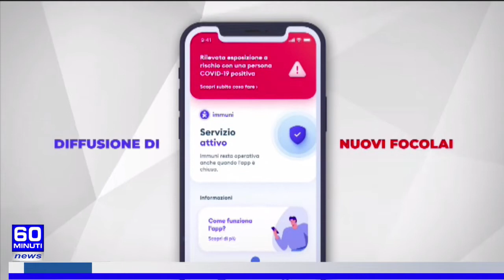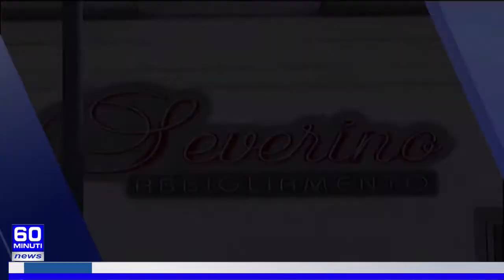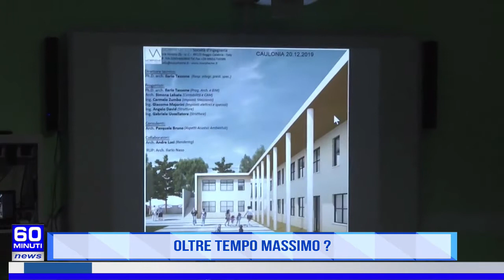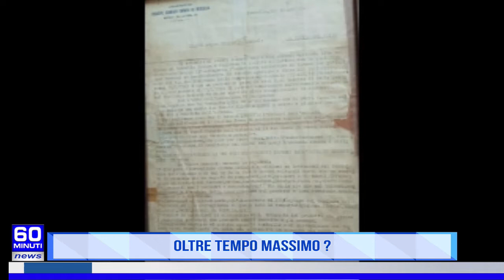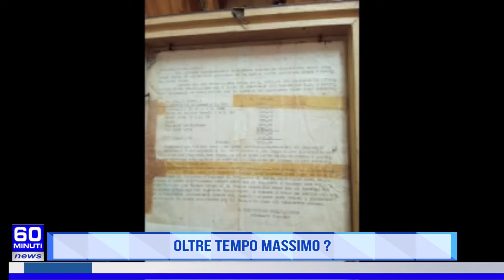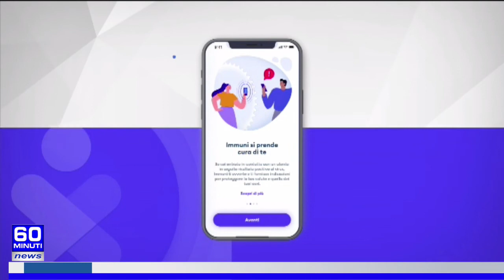60 NEWS DEL 03 DICEMBRE 2021